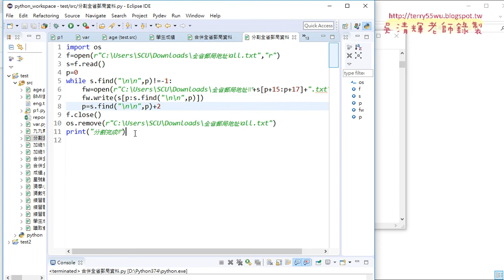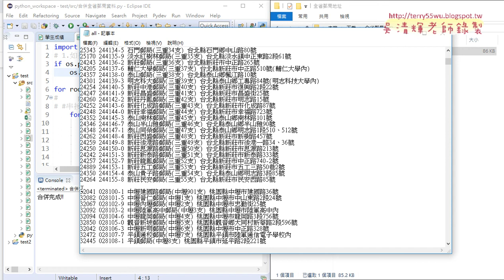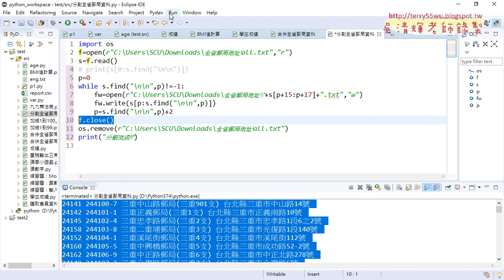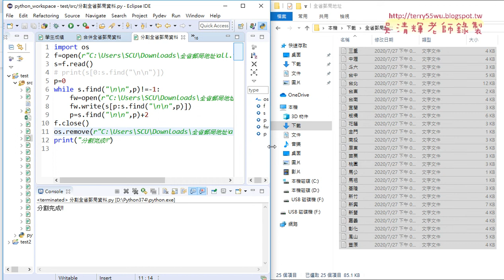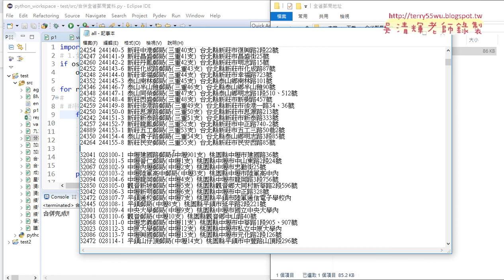05 將all再分割回25個檔案